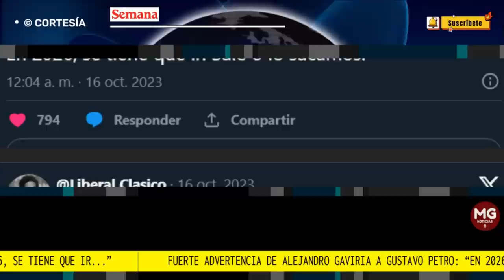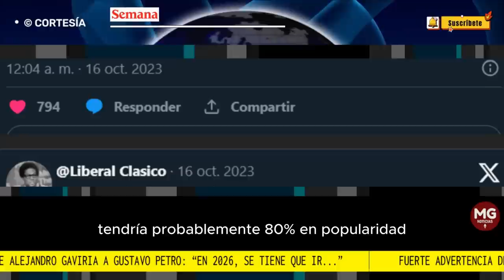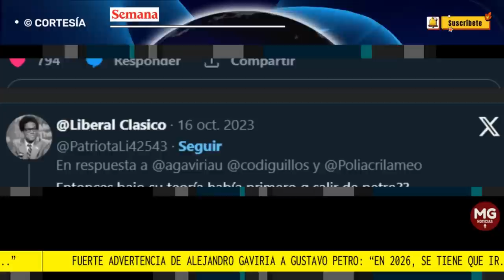"EN 2026, SE TIENE QUE IR..." ⚠️ FUERTE ADVERTENCIA ALEJANDRO GAVIRIA A GUSTAVO PETRO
El exministro de Salud y Educación Alejandro Gaviria lanzó una fuerte advertencia sobre el presidente Gustavo Petro, a quien apoyó en la segunda vuelta. “En 2026, se tiene que ir. Sale o lo sacamos”, dijo Gaviria, en respuesta a un usuario en X (antes Twitter) que lo cuestionó por su apoyo al entonces candidato del Pacto Histórico.
FUENTE SEMANA